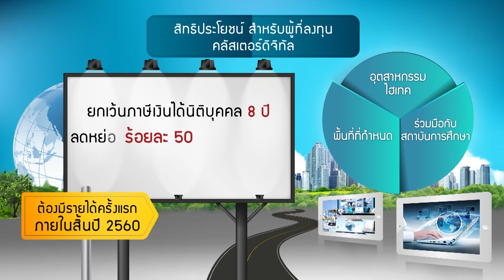Mr. รอบรู้ Ep.10 : คลัสเตอร์ดิจิทัล